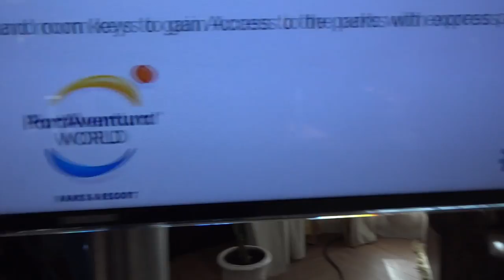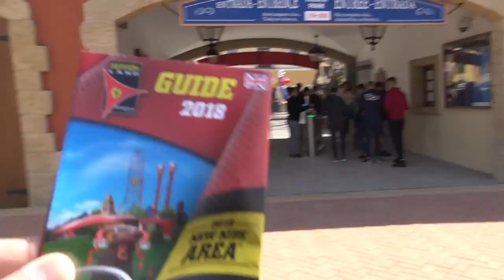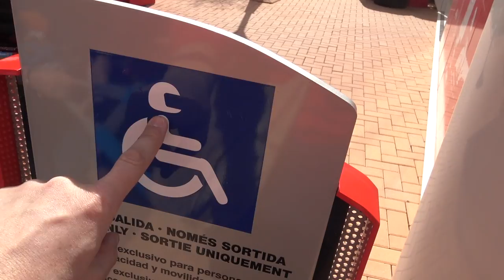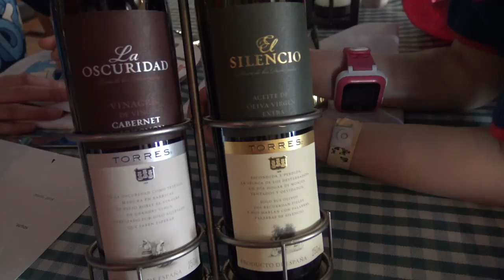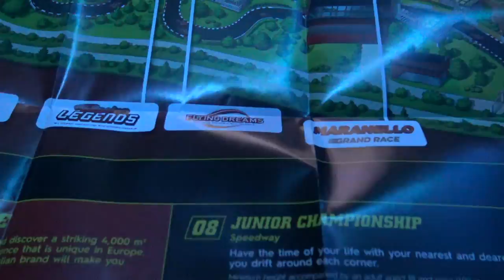VLOG • INVITÉS D'HONNEUR PORT AVENTURA & FERRARI LAND !! - Studio Bubble Tea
Merci à Port Aventura près de Barcelone pour ce week-end magique.
Dans cette vidéo, lancement de la saison de Port Aventura et Ferrari Land avec Kalys qui n'a pas froid aux yeux ! :)

On vient aussi de lancer notre propre gamme de jouets Studio Bubble Tea avec un premier jouet qui est une pâte à modeler à faire soi-même pour la 1ère fois en France (550 magasins et Amazon / C-Discount). Un atelier créatif qui se décline sous 7 références à un prix à partir de 4,90 euros.
Quelques liens ici:
*** JouéClub ***

Nos jouets sont disponibles dans tous les JouéClub et King Jouet de France soit plus de 550 magasins (n'hésitez pas à commander si rupture) ainsi que sur Amazon et C-Discount.
Nos jouets sont de qualité, sans danger et à des prix très accessibles, c'est très important pour nous.
Si vous êtes un influenceur (Youtube ou autre) et que vous souhaitez tester un de nos jouets, l'email est (professionnel uniquement merci).